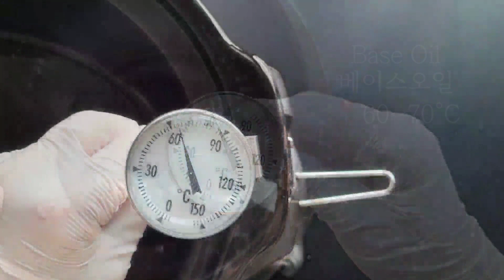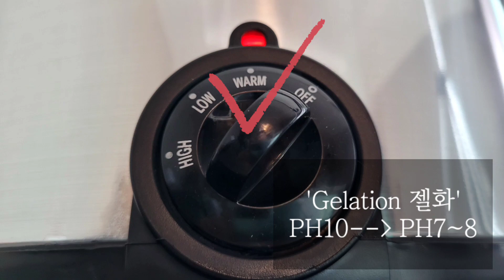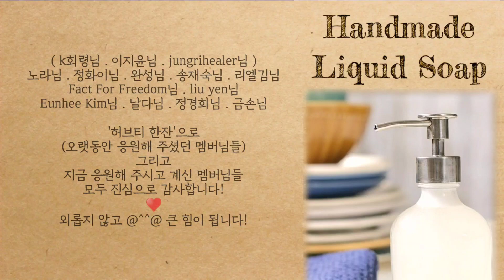물비누만들기, 콩기름, 식용유 재활용(주방비누, 빨래비누) Liquid Soap Making, cooking oil recycling (dish, laundry)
최소한의 재료로, 쉽고 간단하게 만드는, 실용적인 천연 레시피
Minimal, Natural Recipes

오늘부터는 'CP비누 1분 레시피' 시리즈 영상은 마무리하고
(물비누 만들기와 레시피) 영상을 시작합니다.
♡ 물비누에 처음 도전하시는 초보자님들을 위해서
   (물비누 만들기 전과정)도 최대한 상세하게 그리고 짧게 압축해서 담았습니다.
♡ 물비누를 만들어보신 구독자님들을 위해서
   (물비누 레시피)는 영상 앞쪽에 소개해 드렸습니다.

[HP천연물비누 완결] 기초이론/만들기/레시피까지! 초보자님들 이 영상 하나로 끝내세요♡

[CP천연비누 완결] 기초이론~만들기까지! 초보자를 위한 강의 영상을 모두 정리해서 소개합니다!

*[천연비누 만들기 기초]에 대해 체계적인 공부가 필요하실 때는…
초보자를 위한 천연 비누(기초이론~만들기) 재생목록의 영상들을 꼭 순서대로 참고하세요!

J.balm 채널은 2019년부터 초보자님들의 다양하고 올바른 ‘천연 제품 만들기’를 돕기 위해♡
초보자님들께 꼭 필요한 (기초이론~만들기) 영상들을 정성을 다해 만들어서
순서대로 정리하여... 재생목록에 소개해 드리고 있습니다!
부디, 꼭 기초를 튼튼히 하셔서♡ 우리의 건강과 환경을 모두 지킬 수 있는!
쉽고, 경제적이고, 지속 가능한 [미니멀, 진짜! 천연 레시피] 꼭 만들어 보세요~♡
진심으로 감사드리고 응원합니다!!!

(2023년부터는 이 영상들로 답글을 대신합니다 @^^@)